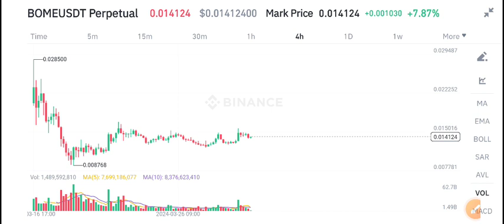Bome Urgent News Today! Book of Meme BOME Price Prediction